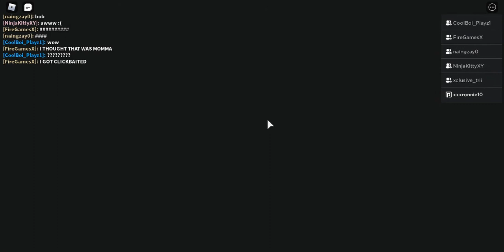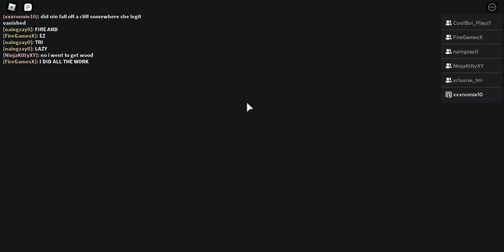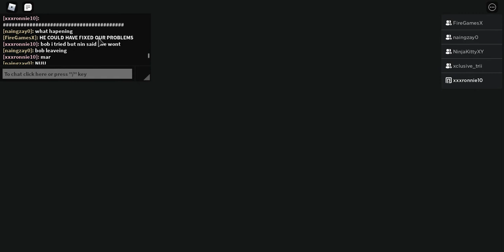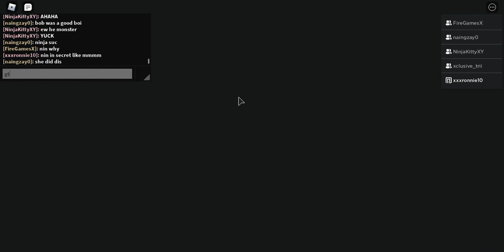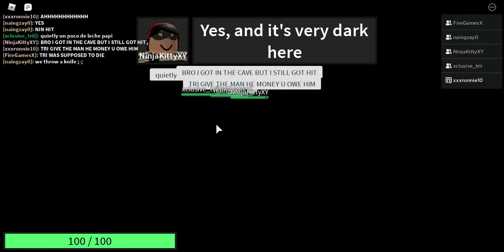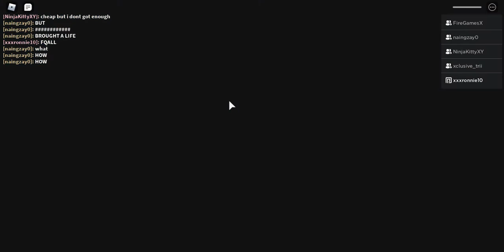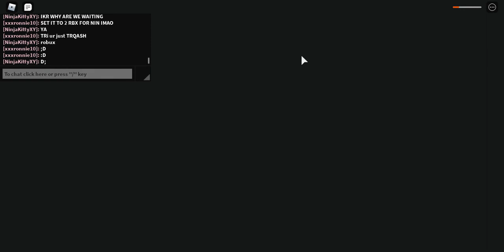A Normal Camping Story With Friends